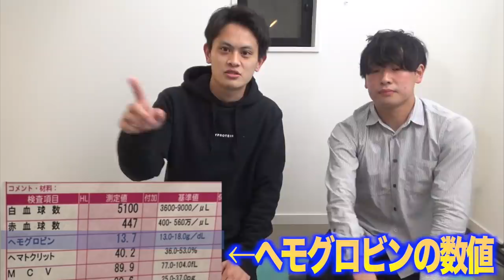フルマラソン本番前ですが、視聴者の皆さんに伝えておきたいことがあります。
編集TKD

※もうこの動画が上がってる頃には走り終わってます
が、皆さんの熱いメッセージお待ちしてます！！！